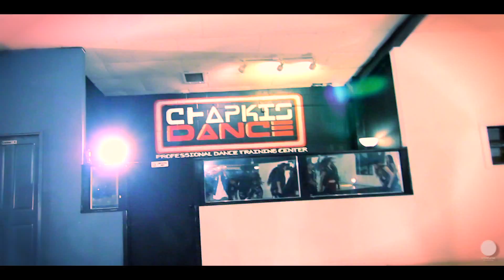A$AP Rocky - F**ckin' Problem ft. Kendrick Lamar | Greg Chapkis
Choreography: Greg Chapkis
Dancers: Dancers: Greg Chapkis, Arian Briceno, Arielle Samodio, Jessicca Irwin, Ashleigh Baasandorj, Alicia Sakelarios, Michaela Kimbrough, Jayda Patterson, Gage Williams, Louiszell Alexander, Geovanni Armon Gill, Zach Belandres, Melvin Timtim, Derrique Daniels, Brianna Mckee, Selena Webb, Guttah Holmes, Milissa Floripe (Prophecy Dance Team)
Videography & Editing: Isaiah Masters